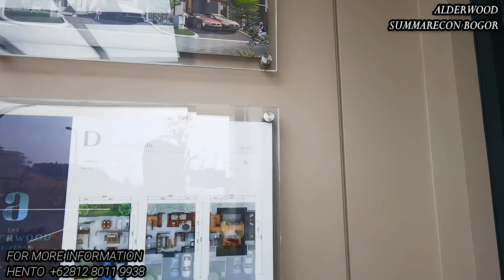SUMMMARECON BOGOR VLOG RUMAH ALDERWOOD SUMMARECON BOGOR 9x14 MULAI 2.3M an PEMANDANGAN GUNUNG INDAH